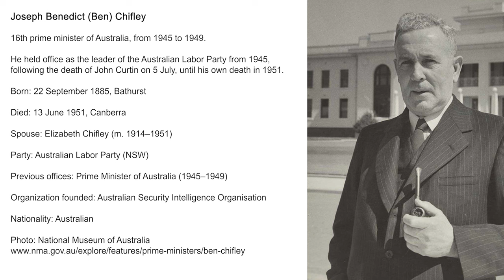Let's discover Ben Chifleys humble working class beginnings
Prime Minister Ben Chifley’s House
10 Busby Street, South Bathurst, NSW

In a quiet residential street in Bathurst is one of the country’s
most intimate museums — the former home of Prime Minister
Ben Chifley and his wife, Elizabeth.

Whether your interest runs to Australian politics or you’d like to
step back in time, this unique museum and Education Centre
provides a glimpse into how the Chifleys lived and offers an
experience of everyday life in the 1940s.

Hi there and G-Day, I hope you enjoyed this video. Could you help us to promote Australia?